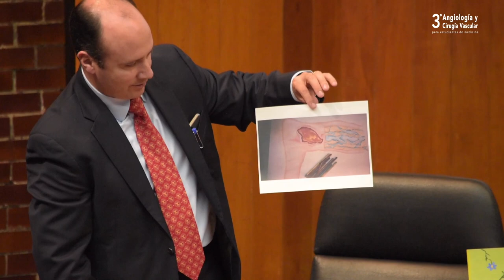3º SIVASES: Premiación Concurso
"El arte y la Cirugía Vascular?
Módulo 6: ¿Por qué elegir Cirugía Vascular?

Auditorio Dr. Raoul Fournier Villada
Facultad de Medicina, UNAM
10 de abril 2019